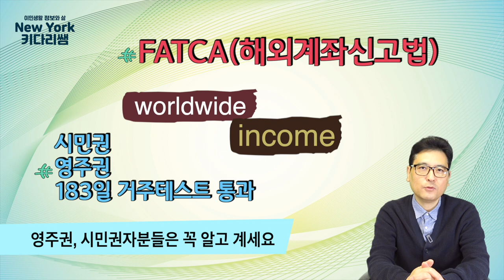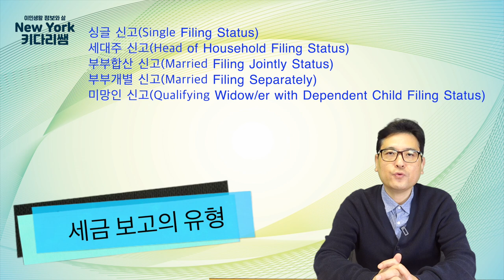미국세금 우리가 알면 정말 쉬워지는 2020년 미국세금보고,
안녕하세요?

우리가 미국에 오랜동안 살아와도 잘 모르는 미국의 세금관계정보,
그리고.이제 미국생활을 시작하는 우리들
누군가가 자세히 가르쳐주기 원하지만, 쉽지않습니다. 특히 한국의 세법과는
다른 개인소득세 신고가 있습니다.
2020년 미국세금보고는 그어느때보다 정말 준비를 철저히 해야 합니다.
오늘 영상을 기본으로해서 많은 분들이 함께 영상을 시청하시고,
미국에서 살고 있는 우리 한인 분들의 세금에 절세와 함께 현명하고 슬기로운
미국이민 생활이 되시길 바랍니다.

오늘의 영상이 여러분들에게 도움이 되시길 바라면서,
주변분들과도 공유를 하시면 좋지 않을까요?

영상내에서 말씀드린, 한국에 세금보고 하는 부분에 대한 관련
영상도 하단에 링크해드립니다.

* 한국에 있는 내돈도 Tax 보고 하라고? 그럼 한국에서는 어떻게 해?- 미국 세금보고

* 2020 미국 개인 세금환급, 이것 주의해야 낭패없다-
실업수당, 정부 지원금, 재택근무비용, 기부금,PPP등과 간단한 세금 용어 설명 추가

1. 미국 삶속에 모습 이모저모
2. 한국 삶속에 모습 이모저모
3. 미국에서 꼭 알고 살아야 할 정보
4. 키다리 쌤과 Talk
5. 키다리 쌤과 Business 엿보기
6. 구독자 사연 소개
7. Road Driving
8. 뉴욕 키다리 쌤과 실시간 만남
9. 키쌤의 글로벌 핫이슈